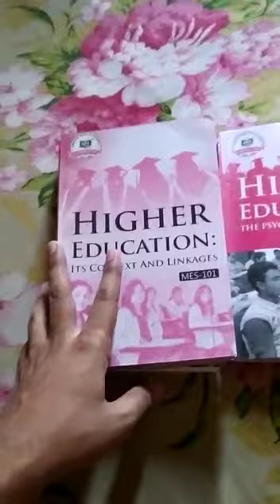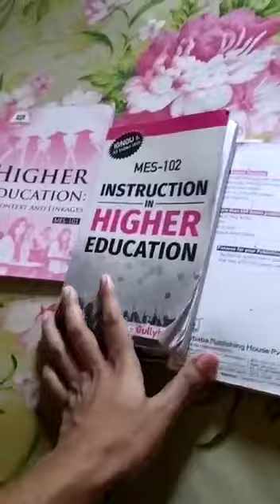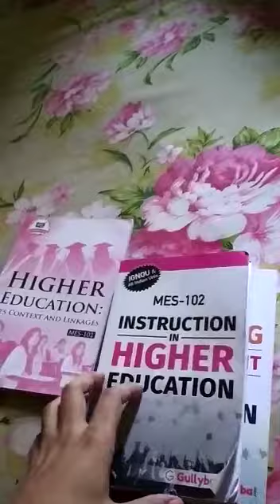A Good PG option Post Graduation guide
Mcom med ma edu scope guide course